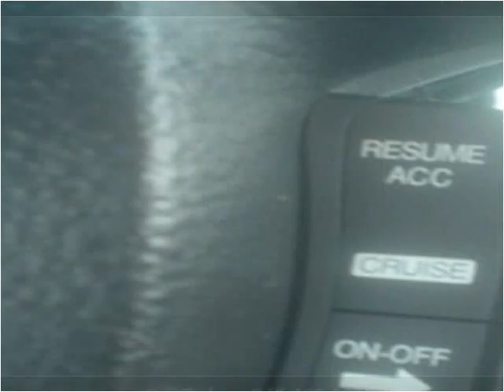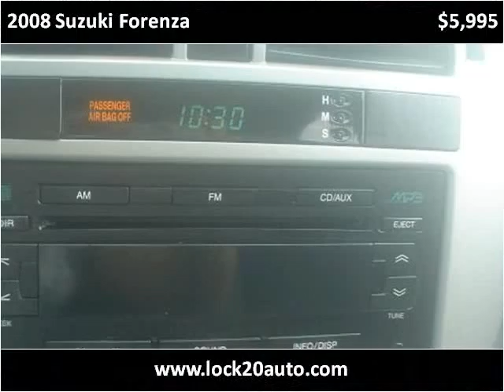2008 Suzuki Forenza Used Cars Newcomerstown OH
This 2008 Suzuki Forenza is available from Lock 20 Auto.